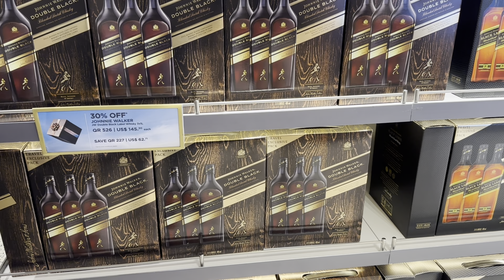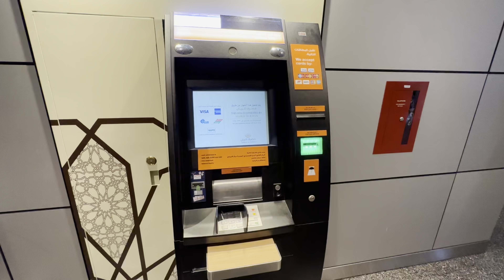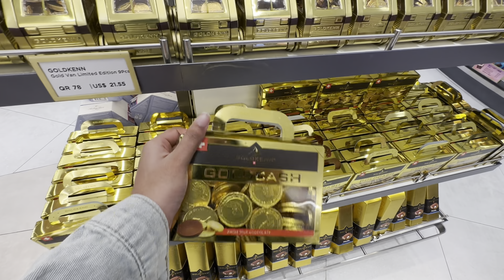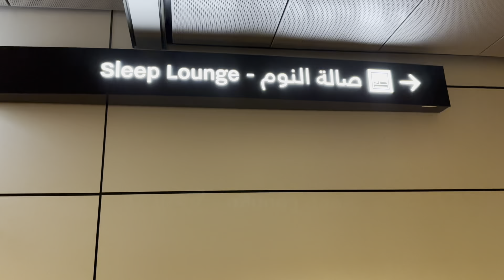Layover at Hamad International Airport | DOHA, QATAR 😍 | Qatar Airways ✈️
Hey beautiful people, we spent 13 hours at Hamad International Airport Doha, Qatar during our flight from London to Nagpur. 😍